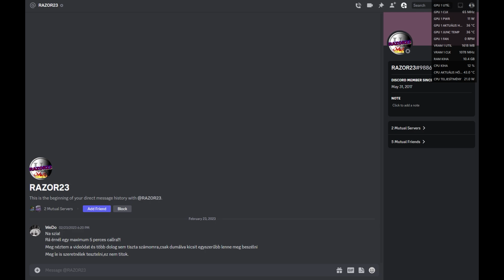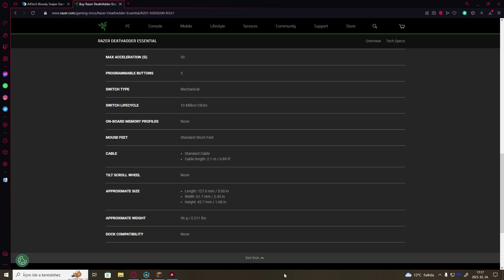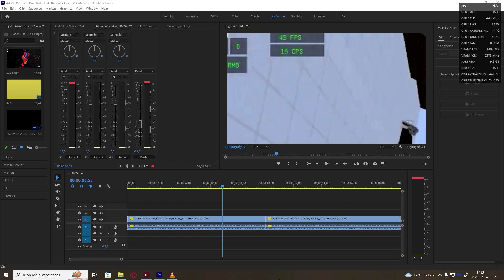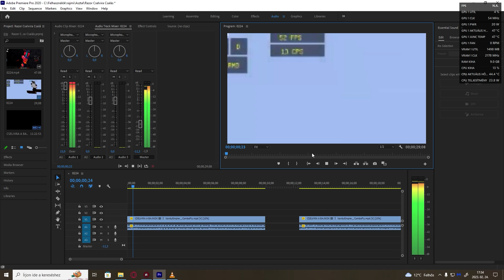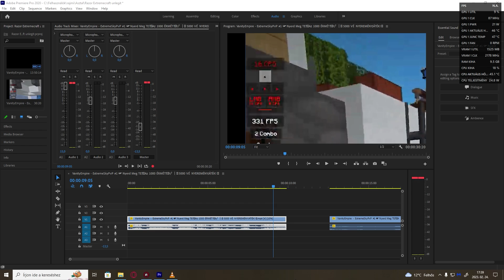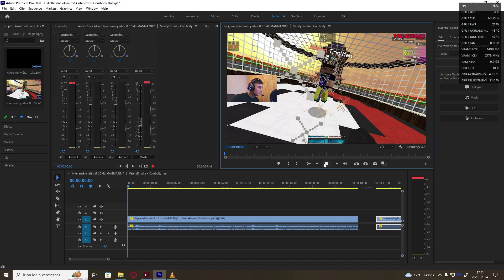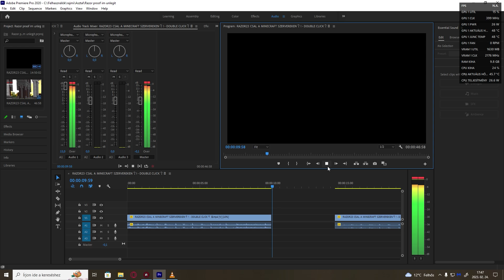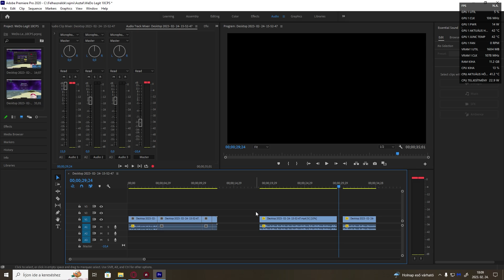RAZOR23 Csal és hazudik is?! (De én vagyok a gerinctelen,mert számon mertem kérni :/ )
Azt állítom,hogy Razor nem tudja megütni a magasabb (11-12) Jitter cps számot!?
-Nem,sőt hülyeség mivel képes rá.
(És mily meglepő ebben is lehet csalni,de ez majd a folytatása lesz már ha lesz...)

Azt állítom,hogy Razor nem tudja megütni a legmagasabb Jitter számokat? (14-16CPS Stabilan veszteség nélkül)
-Igen egyértelműen nem képes rá,ehhez kiemelkedően nagy Jitter tudás szükséges irritálóan nagy Staminával,nagyon kevés legit PvP-s van aki képes ezt megütni,azok meg úgy dobálgatják az egerüket mint ha nem lenne holnap és az ő videóikat is be lehet lassítani egyértelműen hallatszódik,hogy megütik. Tudjátok Tuk-Tuk :)

Azt állítom,hogy Razor több Vanity-s videójában csalt?!
-Igen egyértelműen. Mivel az összes videója Always on mikrofonnal van felvéve nem volt nehéz megszámolni a valós clickeket.
Emellé amelyik videójában nem csalt ott bizony stabilan beáll a CPS 7-8-ra és ha szorítóba vagy olyan szituációba kerül ahol nem kell folyamatosan Aimelnije akkor fel tud menni az 9-10-re.

Mit várok el Razor-tól?
-Játszon legiten és kérjen bocsánatot a nézőitől,ne tőlem.

Ip: Mááááán van ipé
play.vanityempire.hu

Discordom:WeDo#6009​ (Ha Discordon szeretnél meg keresni akkor a szerveremen belül tedd,mert nem szoktam visszajelölni senkit sem!)

Videó felvevő:Action! - Gameplay Recording and Streaming,Teljes verziós!

Videó Vágó & Rendelerő program: Adobe Premiere Pro 2020,Adobe Media Encoder 2020

Streamelő Program: OBS StreamLabs

●Külső ʜᴀʀᴅᴠᴇʀᴇᴍ:

●Egér: Logitech G PRO X Superlight Wireless

●Egérpad: Logitech G440 Hard Gaming

●Billentyűzet: Ducky One Mini MX-Red

●Monitor: ASUS VP249QGR 144Hz

●Fejhallgató: Sennheiser GSP 300

●Belső ʜᴀʀᴅᴠᴇʀᴇᴍ:

●Alaplap: Asrock Fatal1ty B450 GAMING K4

●Videokártya: SAPPHIRE NITRO+ Radeon RX 6650 XT GAMING OC 8G

●Processzor: AMD Ryzen 5 5600G

●Processzor Hűtő:Be quiet! Pure Rock 2

●Memória: Kingston 2x16GB DDR4 3200MHZ Corsair mittudoménmilyen

●Vincseszter: 3tb WD 64MB cache SATA

●Tápegység: Be quiet! 700W System Power 9

●Ház: Cooler Master MasterBox MB520